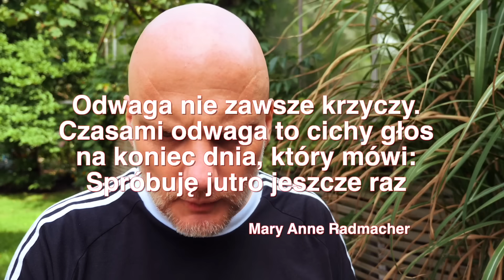Wstawaki [#1454] Odwaga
Wstawaj, żyj i kochaj, czyli poranna dawka energii na cały dzień i nie tylko.

"Wstawaki 2.0" muz: Jan Smoczyński || Agnieszka Musiał

ZASYPIAKI znajdziesz tutaj:
Wydarzenie UŚWIĘCENI.
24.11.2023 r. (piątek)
Łódź Atlas Arena.

Audiobooka znajdziecie tu ♡
Dostępny także w zestawie z Audiobookiem "Jak się modlić"
Aby wesprzeć NIEZŁĄ FUNDACJĘ zajmującą się dziełami Langusty na Palmie,
kliknij tutaj:

Aby nas wesprzeć kliknij tu

Zapraszamy.